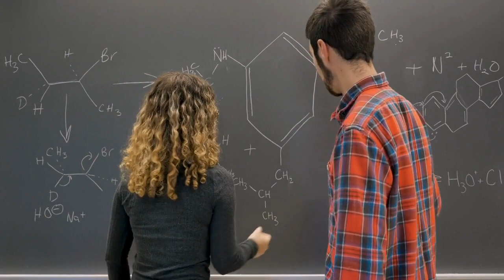VIRGO: THE UNFAIRLY HATED ZODIAC SIGN (Zodiac Explained)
Virgo (August 23 - September 22): Virgo is represented by the virgin and is characterized by its practicality, attention to detail, and analytical nature. Virgos are often hardworking, organized, and strive for perfection.